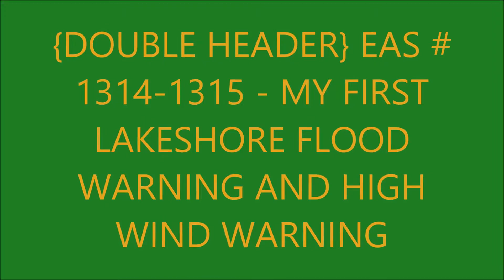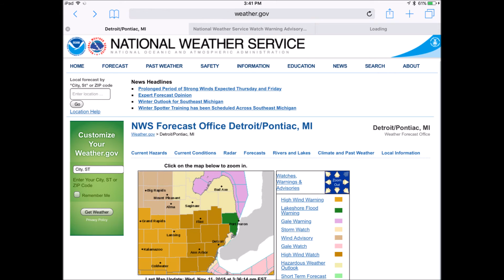{DOUBLE HEADER} EAS #1314-1315 - MY FIRST LAKESHORE FLOOD WARNING AND HIGH WIND WARNING - Audacity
This is the First Lakeshore Flood Warning that I have caught. This is the Audacity Angle.

Station: KEC63
WFO: Detroit, MI